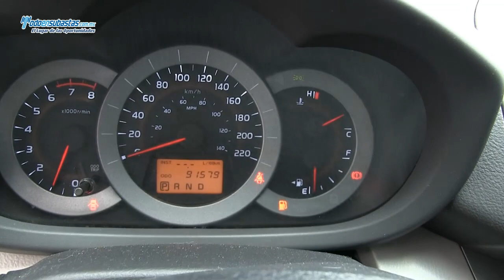Toyota RAV 4 Base 3a Fila 7 Pax. A/A B/A CD / 2011